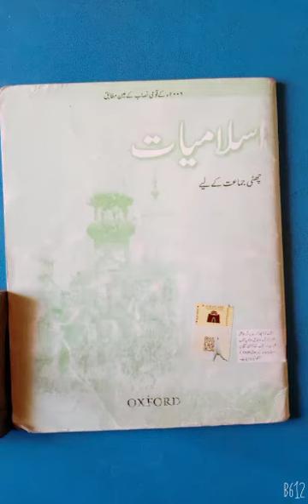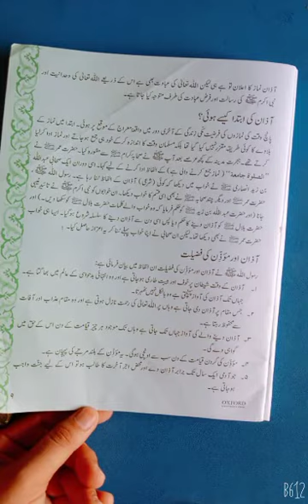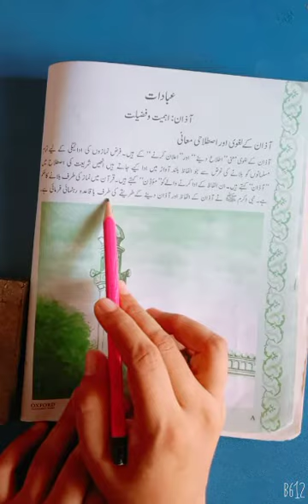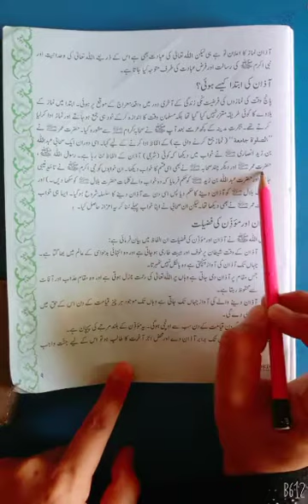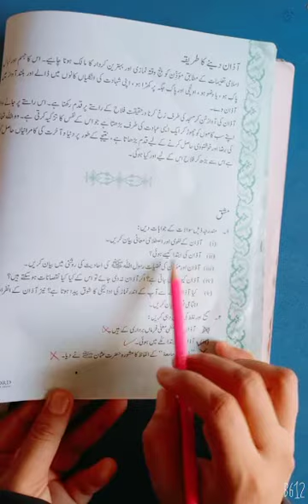Class VI Islamiat Lesson#3Video#1